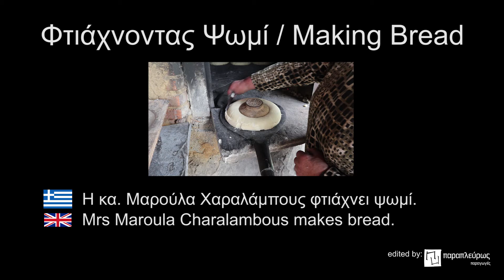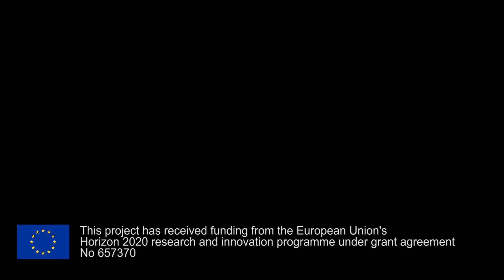Pathways to Heritage - Bread Making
Mrs Maroula Charalambous makes bread.

‘Pathways to Heritage' is a project funded through a Marie Skłodowska-Curie Research Fellowship in Archaeology at the University of Glasgow. It is a pilot project in community based participatory research that works with a rural village in Cyprus to explore the connections that local people have to places, practices and ‘things’ in their community. The posed question ‘what is important to you?’ was addressed by participants through photographs, videos and interviews. This set of videos includes the contributions of villagers who participated in the project and gave permission for its use.

Nikitari is a rural village located in the foothills of the Troodos Mountains on the island of Cyprus. Like many rural villages, it faces depopulation as people move away from the countryside and into the city. In an effort to understand why people are leaving and why they might stay, an outsider asks the question, what makes your village special?

‘Pathways to Heritage’ is supported by the Department of Antiquities and the Department of Forests, Cyprus. Project aims were co-developed with Mayor Kyriakos Alexandrou and the Nikitari Community Council. The Nikitari Women’s Group (led by Chrisso Kleanthou) and Youth Group (led by Antigoni Tsiarta) made special contributions to this narrative. The work of Andri Evripidou, Danae Alphas, Antigoni Tsiarta, Manto Papadopoulou and Michalis Ashikas was integral to the documentation, translation, and video editing of content making up this story. The ‘Pathways to Heritage’ Storymap was co-designed with Dr. Erin Gibson and produced by Dr Francesca Chelazzi.